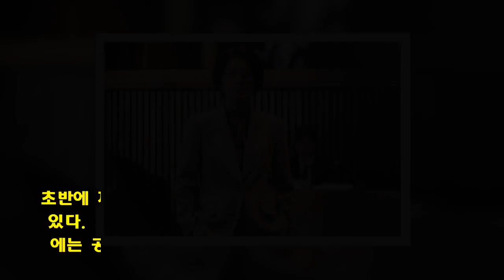위안부 피해자들의 작지만 값진 승리…영화 '허스토리'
(서울=연합뉴스) 조재영 기자 = 최근 몇 년간 극장가에는 위안부 피해자들을 다룬 영화가 잇따라 내걸렸다.  '귀향'(2016), '눈길'(2017), '어폴로지'(2017), '아이 캔 스피크'(2018) 등이 대표적이다. 저마다 소재가 주는 무게감에 관객들이 지레 짓눌리지 않게 다양한 장르와 방식으로 피해자들의 아픔을 풀어냈다.   오는 27일 개봉하는 '허스토리'는 실화를 담백하게 정공법으로 담는다.  1992년부터 6년간 일본 시모노세키(下關)와 부산을 오가며 일본 정부를 상대로 힘겨운 법정투쟁(일명 '관부재판')을 벌인 위안부 할머니들과 이들의 승소를 위해 싸운 사람들의 이야기다. 일본 정부를 상대로 벌인 수많은 법정투쟁 가운데 유일하게 일부 승소를 받아낸 재판이지만, 잘 알려지지 않았다.   영화는 위안부의 처절한 삶을 재연하지 않는다. 법정 증언대에 앉은 할머니들의 목소리를 통해 그들의 사연을 들려줄 뿐이다. "증거가 없다"고 발뺌하는 일본 정부 앞에 할머니들은 흉터투성이인 맨몸을 드러내며 "내가 곧 증거이자 증인"이라고 말한다.  이들의 목소리에 귀 기울이다 보면 분노와 슬픔, 미안함 등 여러 감정이 교차한다. 마음의 준비를 단단히 해도, 뜨거워지는 눈시울을 막을 수 없다. 할머니 역은 김해숙, 예수정, 문숙, 이용녀 등이 맡았다. 모두 연기로는 두말할 필요가 없는 배우들이다. 이들의 법정 연기는 마치 한편의 모노드라마를 보는 듯하다.  민규동 감독은 "위안부 문제를 민족 전체의 큰 상처로 환원하는 경우가 많은데, 단순히 상징적인 존재가 아닌 한 명의 여성, 인간으로서 개별 할머니들의 아픔을 다루고 싶었다"고 말했다.  할머니들을 법정으로 이끈 사람은 원고단 단장이자, 부산에서 여행사를 운영하던 문정숙(김희애 분) 사장이다. 평소 지역 여성을 돕는 데 앞장섰던 문 사장은 여행사 사무실에 위안부 피해 신고전화를 설치한다.   그러자 과거를 숨긴 채 살아가던 할머니들이 하나둘씩 전화를 해온다. 16년간 문 사장의 집에서 집안일을 봐주던 배정길(김해숙) 할머니도 그중 하나다. 이들의 사연을 들은 문 사장은 재일 교포 변호사 이상일(김준환)의 도움을 받아 소송을 낸다.  여장부 같은 문정숙은 사재를 털어 할머니들의 재판을 물심양면 돕는다. 초반에 제법 컸던 그의 집은 나중에는 작은 집으로 바뀌어있다.  문정숙이 왜 그렇게까지 할머니들을 돕는지, 처음에는 공감이 잘 안 될 수도 있다. 문정숙은 나중에 이렇게 말한다. "혼자 잘 먹고 잘살아왔던 게 부끄러워서…"   김희애가 문정숙 역을 맡아 부산사투리와 상당한 분량의 일본어 대사를 소화해냈다. 베테랑 배우지만, 표준어를 또박또박 쓰는 그로서는 쉽지 않은 도전이었을 터. 영화를 보면 그가 얼마나 많은 노력을 했을지 짐작이 간다.   끝나지 않은 고통에 몸부림치던 할머니들은 재판 과정을 통해 서로 연대하면서 조금씩 바뀐다. 속으로 움츠러들던 이들은 나중에는 자신들이 '국가대표'라고 당당하게 말한다.   1998년 일본 재판부는 1심 판결에서 원고단 중 위안부 피해자 3명에게 각각 30만 엔(약 300만 원)씩 지급할 것을 정부 측에 명령한다. 다만, 피해자에 대한 공식 사죄 요청은 인정하지 않았다. 영화가 다루는 시기는 이때까지다.   그러나 이후 5년간 계속된 항소, 상고 끝에 판결은 뒤집히면서 실제 할머니들은 일본 정부로부터 아무런 사죄나 보상을 받지 못했다.   지난해 4월에는 재판에 참여한 마지막 원고 이순덕 할머니가 세상을 떠났다. 위안부 피해자 생존자는 현재 28명뿐이다.